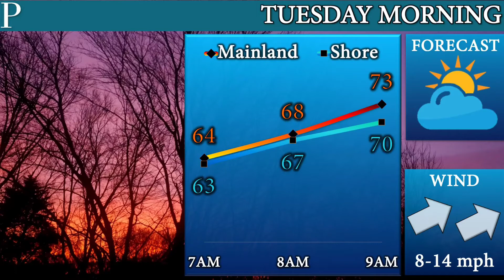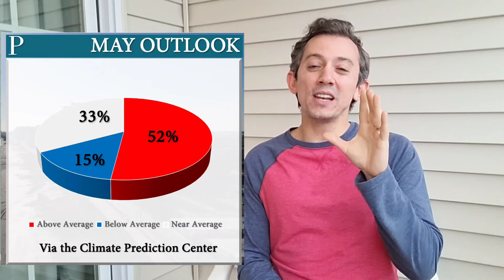Your May 4 South Jersey forecast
Meteorologist Joe Martucci is on his deck for the Monday night forecast. Joe says that you'll need to stay under the overhang for parts of the night, and right through Wednesday. However, it won't be a washout and summery air will make an appearance. Joe has the details.